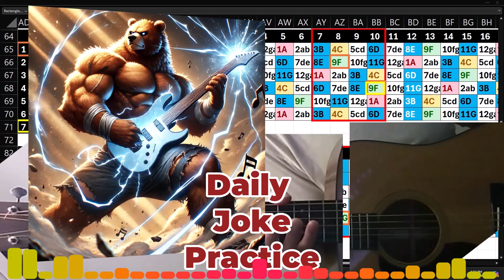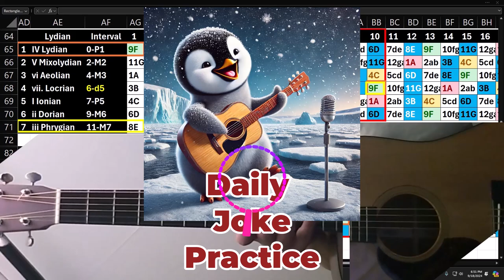Daily Joke Practice 9.18.24